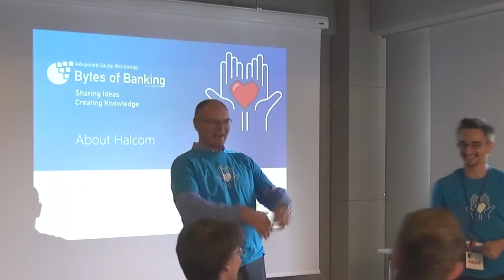Bytes of Banking: S.I.C.K.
Advanced Skills Workshop Bytes of Banking: S. I. C. K., Sharing Ideas Creating Knowledge organized by EESTEC LC Ljubljana and Halcom was held from 14. – 24. of July in Ljubljana, Slovenia. Students from all over the Europe had been developing solutions in the field of mobile based loyalty program, powered by mobile payment with Hal mBills and gamification concept. Workshop was a great success thanks to all the partners!
Filmed and edited by Damjan Pjević